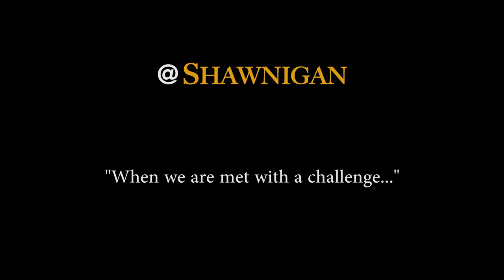@Shawnigan: When Met with a Challenge We...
A third term message for the Gr 12 class, addressing principle questions and concerns and hearing some encouraging words from their peers.

Produced by MCB and the Senior Prefects

Spongebob Squarepants is a show owned by Viacom and Nickelodeon